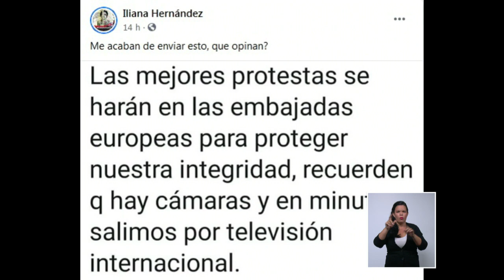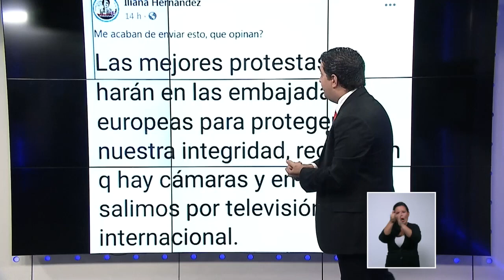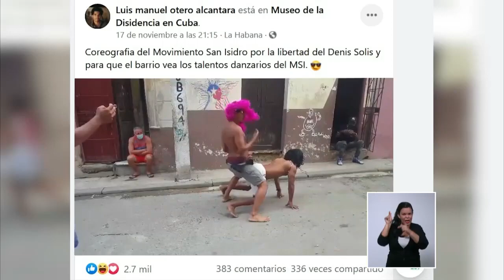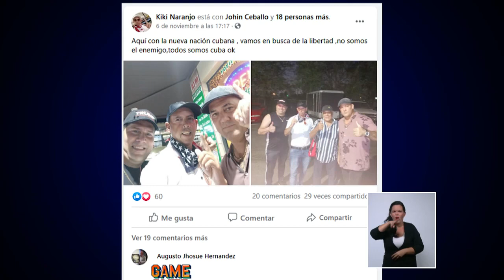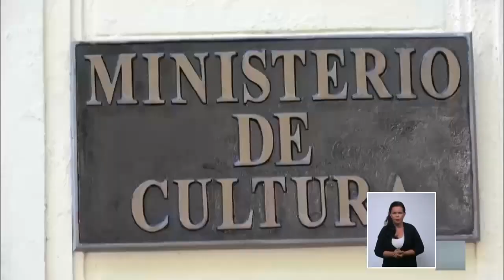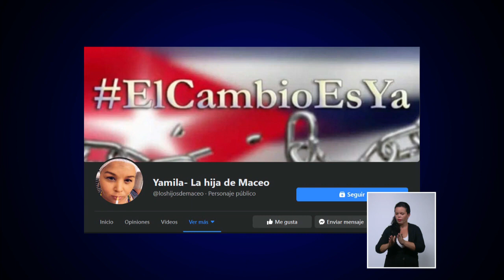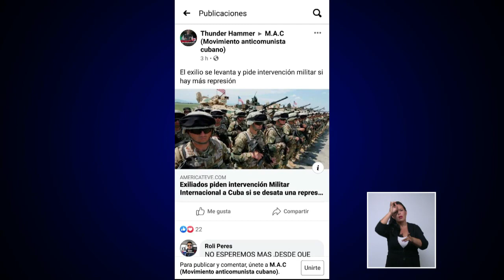¿Cómo Estados Unidos promueve la subversión interna en Cuba?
A partir de la provocación de un grupo de personas en el barrio habanero de San Isidro, han quedado al descubierto los verdaderos propósitos de esos hechos. El periodista Humberto López analiza otros acontecimientos que evidencian la complicidad del gobierno de Estados Unidos para promover un cambio de gobierno en Cuba.